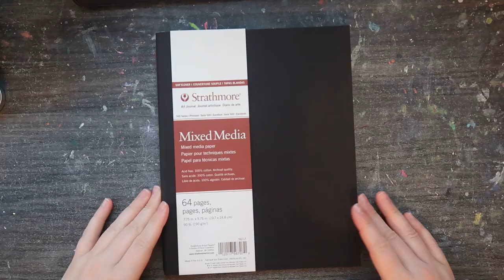Artist Q&A Video and Drawing in a New Sketchbook | Answering Your Questions | Painting Chickens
I asked you guys for questions and you delivered! Thanks so much to everyone who asked a question and I'm sorry if I missed any!

I am planning on answering the ones I missed in my next studio vlog so check back for those :)

Today I am also using the Strathmore Mixed Media sketchbook with my Holbein Acryla Gouache. I'm painting some chickens. Chickens are super cute and I really like how this page turned out!